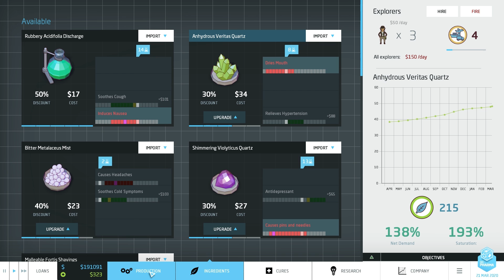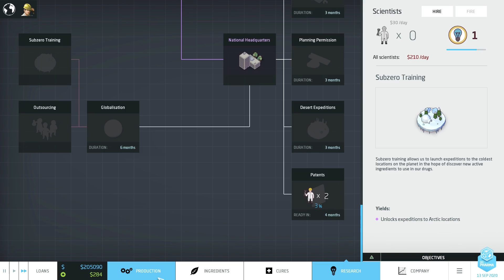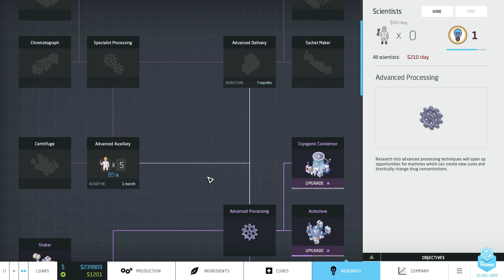BIG PHARMA #23 – Optimierungen [Beta] [Deutsch] | Let's Play Big Pharma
» BIG PHARMA «

Medikamenten Strategie von Twice Circled

»LET’S PLAY BIG PHARMA «

Kommentiertes Gameplay von Kaisy 2015

Wir drucken Medikamente!
Ab besten mit tollen Nebenwirkungen um andere Pillen zu verkaufen.
… so werden wir reich. ;)